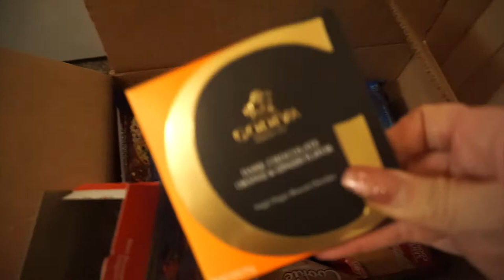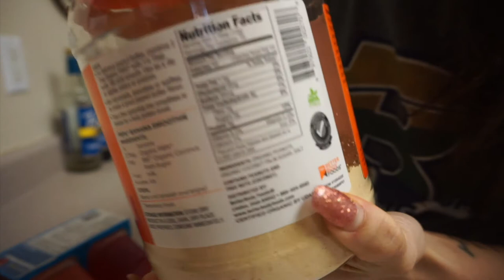We had to throw it all away l Delicious low calorie dessert to satisfy your sweet tooth l Show recap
Online coaching available. 4 week, 8 week, and 12 week plans! Extremely affordable coaching plans.

The Gem booty plan now available! An 8 week progressive glute building program. Also includes 8 weeks of a cardio plan, with a free customized macro plan.

Shop Liv Sxinney products at Livonline.net/Jordan

Shop Feastmode Seasonings at Feastmodeflavors.com